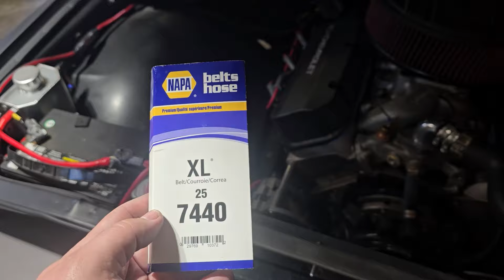Wrapping Headers on my 454 Big Block Chevy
In this video, I am wrapping my headers to cut down my engine bay heat issues.